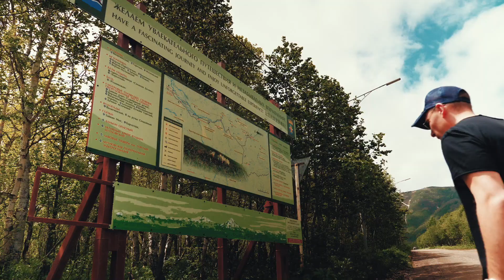Что такое Kamchatka Forest Lodge | Парк-отель на краю Земли | Камчатка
Как мы съездили в парк-отель Камчатка Форест Лодж.
Уникальное место в окружении абсолютно дикой природы, вокруг только сопки, шапки вулканов и полноводные реки.